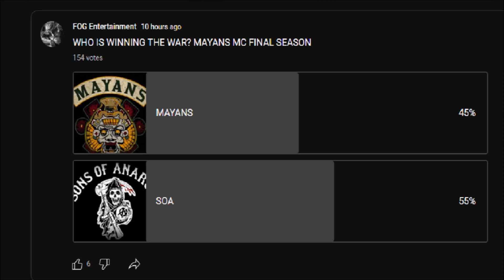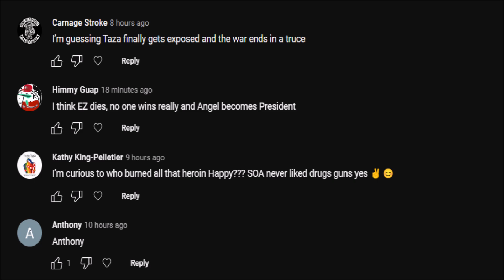WHO WILL WIN THE WAR? MAYANS MC SEASON 5